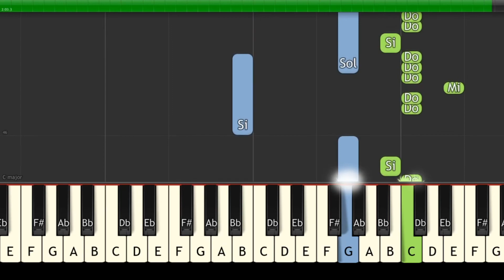Aya Nakamura - Préféré | Vidéo Piano Tutoriel Facile Instrumental RAP (Piano Facile France)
La voix - Dans ma tête | Vidéo Piano Tutoriel Facile Instrumental RAP